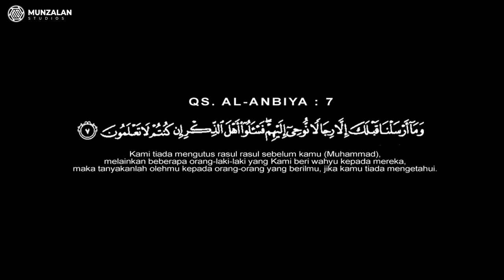TANYA USTADZ Eps. 7 - Parno Corona !